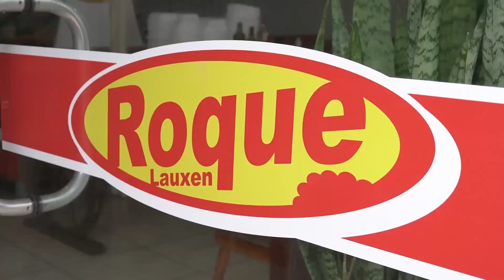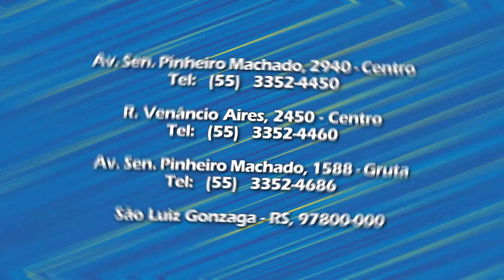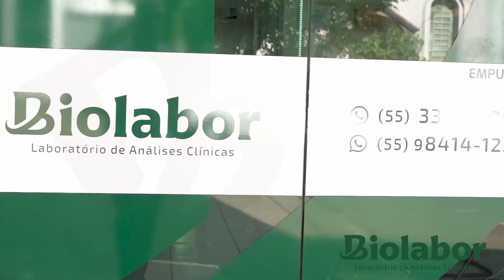Junior Andrade Machado: Atacadão das Baterias | Mix Daqui T1E25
Mix Daqui é o programa da TV Daqui onde você fica sabendo de tudo sobre a vida e a profissão das pessoas mais notáveis de São Luiz Gonzaga, RS e região. Apresentado por Fábbio Rezende. Realizado nas sextas-feiras às 20h30.